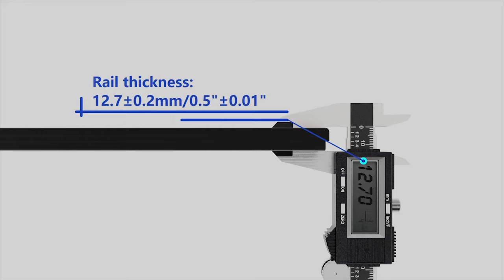How to install AOLISHENG 100LB drawer slides?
There are distribution screws (8 pieces)
Bearing capacity 100LB, width 45MM, thickness 1.2MM
Same mounting clearance on left and right sides: 0.5" (12.7mm)

The back of the slide rail is designed with a detachable buckle for easier installation. The rear end of the slide rail is equipped with a rubber mute pad, the noise is as low as 35 decibels, bringing a more comfortable home experience